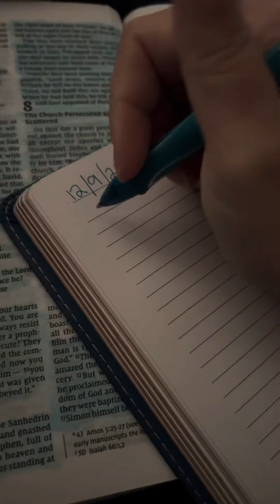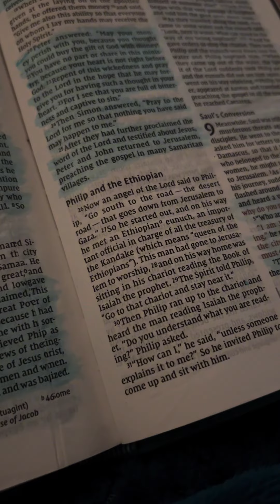Bible Study - teleportation?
I hope this study blesses you today! Thank the Lord, by His Glorious sacrifice we have been set free from the curse of the law & works! We are given His Spirit to guide us in love and grace, what a beautiful blessing it is to know Jesus Christ and walk in His Spirit!